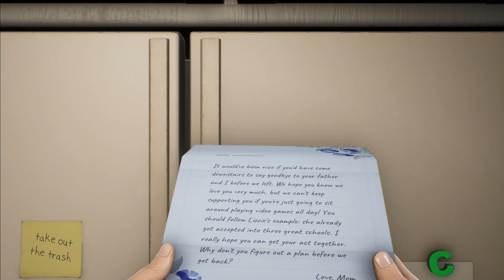Rick & Morty vibe 🔫 - High on Life (Xbox Series X Gameplay)